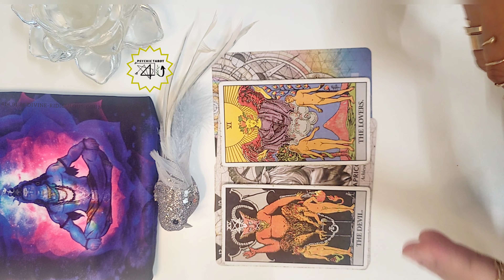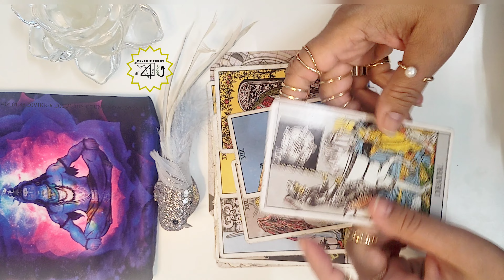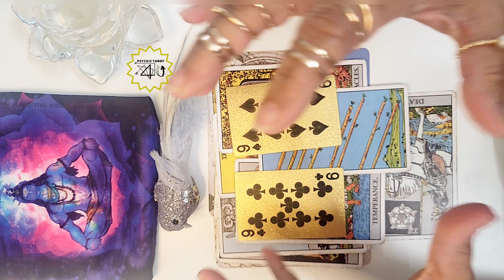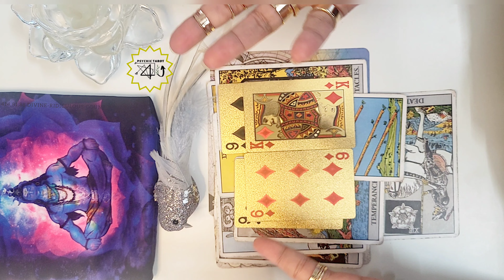vir VIRGO : vir ♍ THE TIME IS NOW ♍ ⁇ A BIG SURPRISE FOR YOU ♍ ⁇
00:18 LOVE LIFE
02:07 CAREER
Mars enters virgo in September- month of balancing expenses & gains. Be careful with pregnancy this month. Anger & ego may effect communication & relationship with younger brother or elder son. REMEDIES- *Avoid buying leather shoes this month. *If you're facing any dental problems- try donating red things on a TUESDAY to the needy; eg: red clothes, red lentils, apples etc.
To remove laziness & lethargy write this number on a paper & keep on your workstation- 𝟗𝟔𝟎𝟑𝟕𝟕𝟑
Comment 𝑮𝑰𝑽𝑬 to claim prosperity

🪬Tarot 🕯Psychic Visions
🌙Angel numbers
💫SwitchWords
🕉Vedic Astrology 🧲LOA 💗Manifestation
🗝Remedies
⚛️Miracle Mantras & Logos
🔯Numerology 🔺️Vastu

Its a collective reading & might not resonate completely with everyone.

SHOW SOME ❤️ & FOLLOW FOR VARIETY IN CONTENT ON DIFFERENT CHANNELS